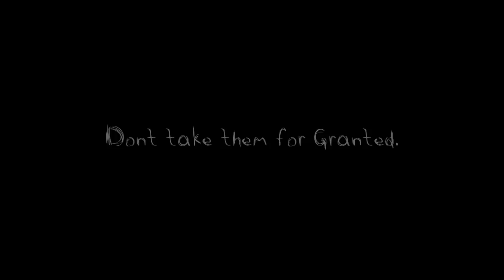D A N G E R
1st Song:
Hue Honey - "Drown"

2nd Song:
The Haxan Cloak - "Consumed"

Editors: Darius & dtxl